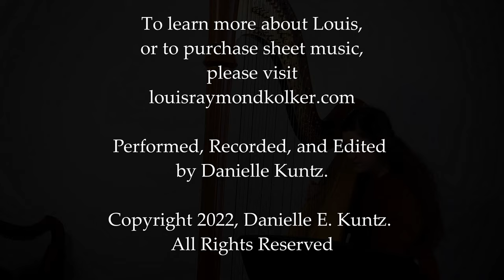Louis Raymond-Kolker: Black Mountain Collage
Black Mountain Collage (2021) - Louis Raymond-Kolker

Performed by Danielle Kuntz

Stay in touch and learn about upcoming livestreams and other performances